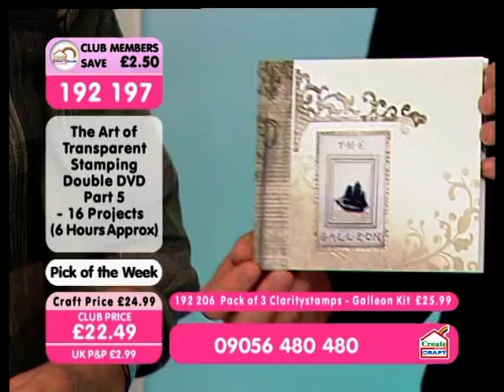Barbara Gray & Dean Wilson - Shrink Plastic.mpg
Barbara Gray and Dean Wilson having a fit of the giggles on C & C - Sat 17th Sept 2011